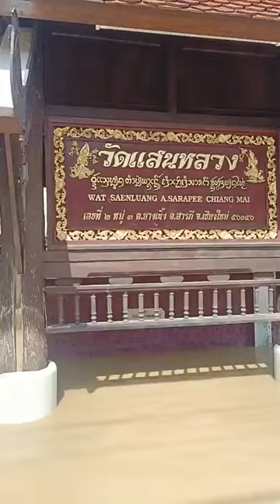06/10/67-น้ำถนนเชียงใหม่-ลำพูน(สายต้นยาง) กตัญญู รู้คุณ ได้ถ่ายทอดสด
06/10/67-น้ำถนนเชียงใหม่-ลำพูน(สายต้นยาง) กตัญญู รู้คุณ ได้ถ่ายทอดสด